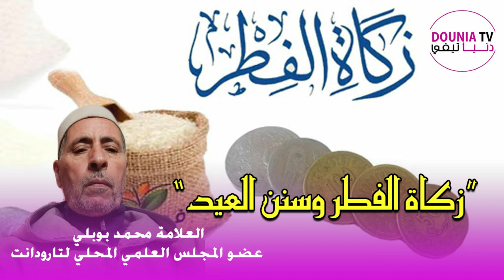كلمة توجيهية في موضوع "زكاة الفكر وسنن العيد" للعلامة محمد بوبلي عضو المجلس العلمي المحلي لتارودانت